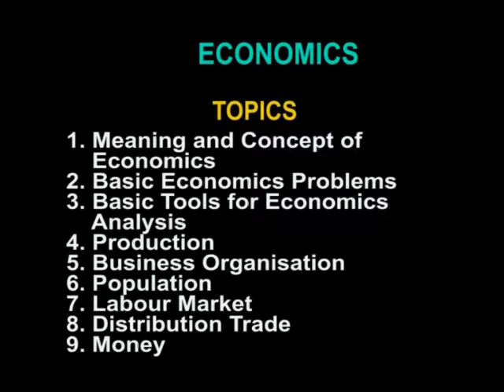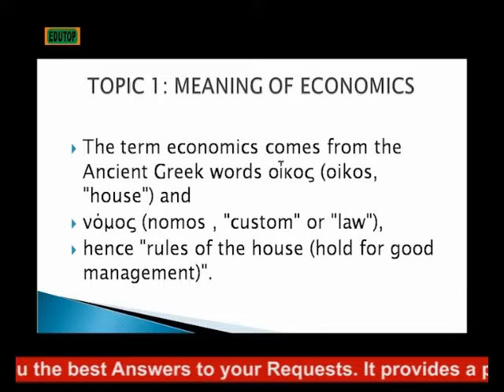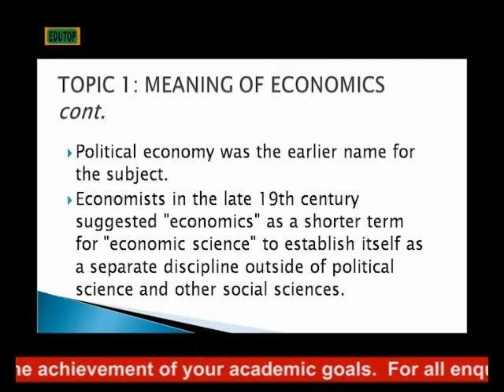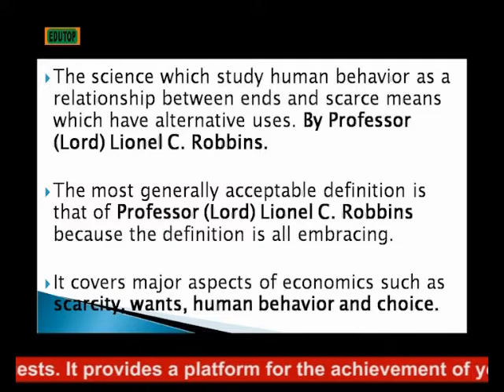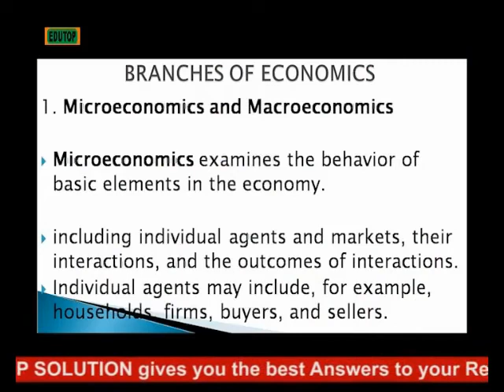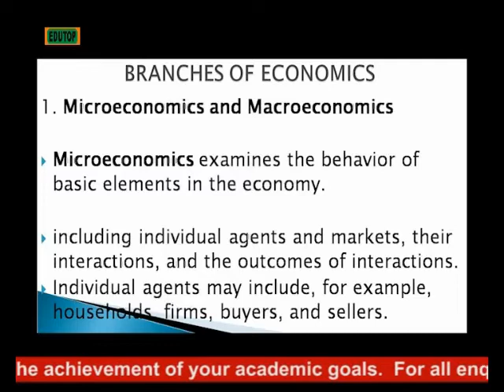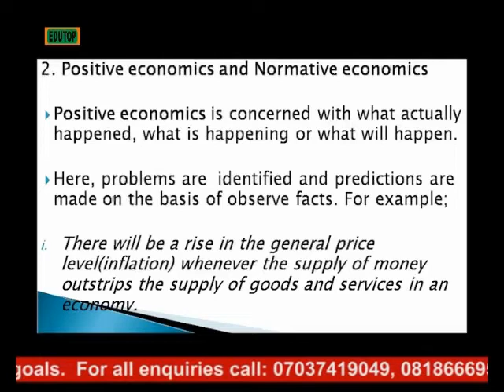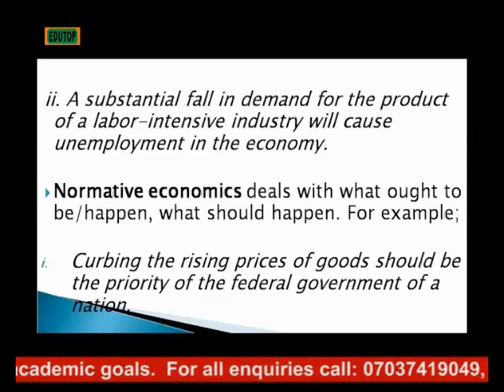(ECONOMICS FOR SENIOR SECONDARY SCHOOL SS1) Lesson 1